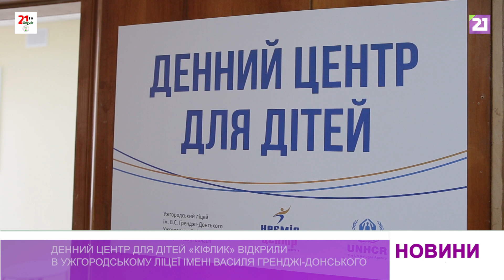Денний центр для дітей «Кіфлик» відкрили в Ужгородському ліцеї імені Василя Гренджі-Донського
До денного центру «Кіфлик» на різні гуртки можуть абсолютно безкоштовно приходити всі охочі від 6 до 12 років. Тут дітям пропонують гурток «Зумба KIDS», майстерні зі співу, театральне мистецтво, малювання, гру на фортепіано, надолуження навчального матеріалу з математики, української мови, англійської, тренування логічного мислення, а також індивідуальні та групові сесії з психологом. Ініціативу жінок із «ВонаХАБ» підтримала ГО «Неємія», яка спільно з Aгентством ООН у справах біженців в Україні допомогли облаштувати простір.